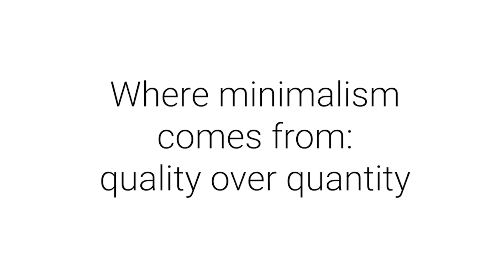What is minimalist fashion? ǀ Which brands are actually minimalistic? ǀ Justine Leconte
Minimalist fashion (or minimalistic fashion) is an overused word... What does it really mean? In this video, I share my opinion, why tailoring is so important for a minimalist aesthetic, why minimalism doesn't mean monochromatic and which brands are really "minimalists".

New videos: Wednesday 4pm & Sunday 12pm (Paris/Berlin time).

Take care!
Justine

LINKS & THINGS MENTIONED

I AM WEARING:

- Lips: Revlon "Wine with everything".

CREDITS:

Photos are from the designers' collections:
Céline, Helmut Lang, Jil Sander, Theory.
The 2nd photo shown (casual) is from Pinterest, I couldn't find the original source.

Thanks a lot to everyone who helps translating my videos!

SOCIAL

MY EQUIPMENT

Big camera*
24-70mm objective*
50mm objective*
Gun microphone*
Lavalier microphone for smartphones*
+ adapter to plug the lav directly into the big camera*
Small camera*
Front ring light (similar)*

There are here for you to see the products and prices. If you buy a product through these links, I get a small share of the price (without the product being more expensive for you). You don’t have to use those links. It is up to you :-)